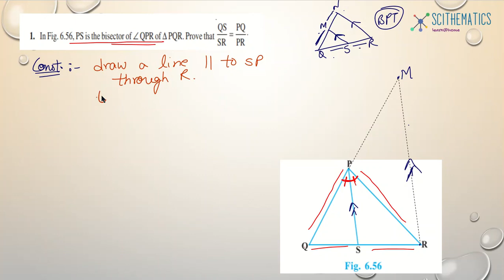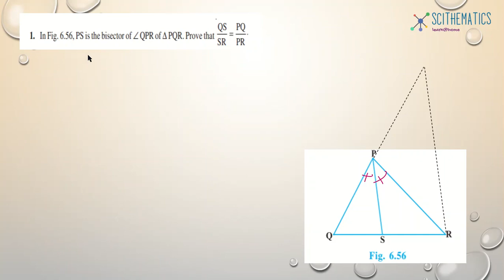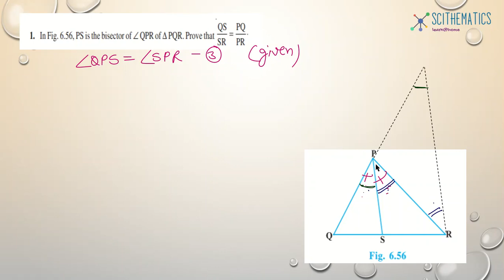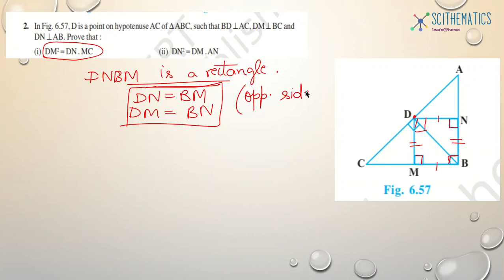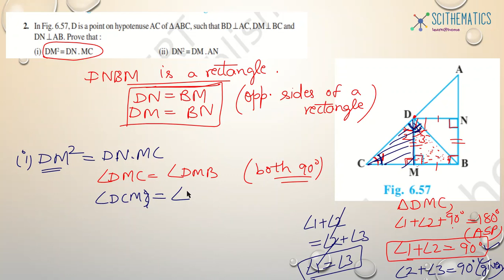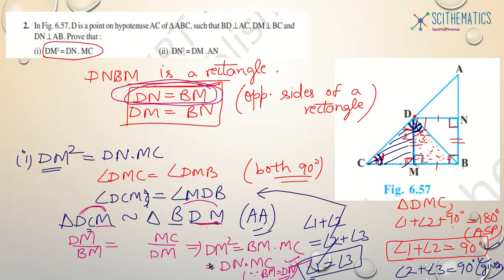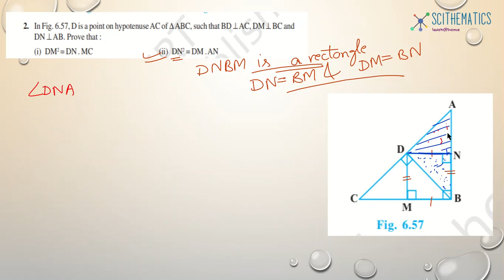TRIANGLES Part-7 Class 10 Mathematics